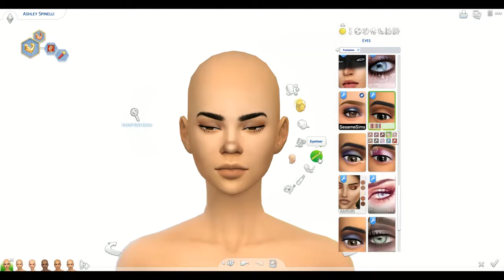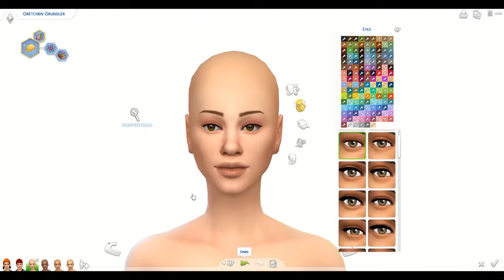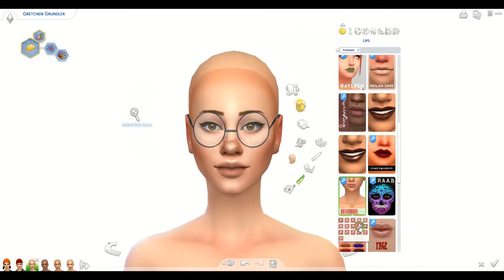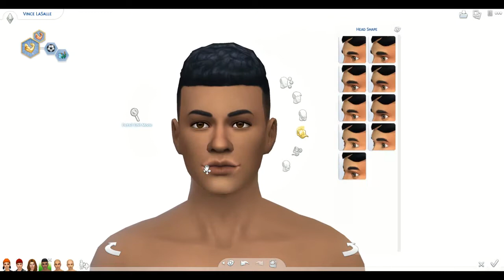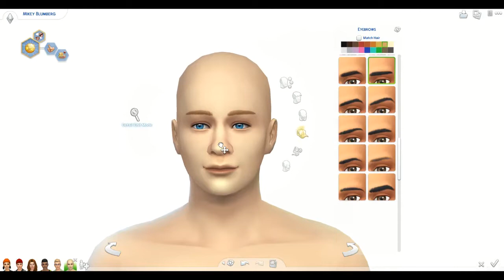The Sims 4 CAS: Recess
After I stopped recording I changed Spinelli's dress to red. I think they came out really good. I did not make the remix.